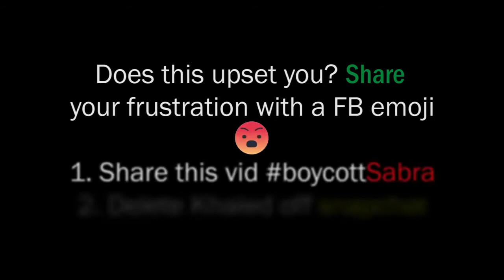2021 Free Palestine Song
DJ Khaled Diss

DJ Khaled, don't play yourself. Drop Sabra.